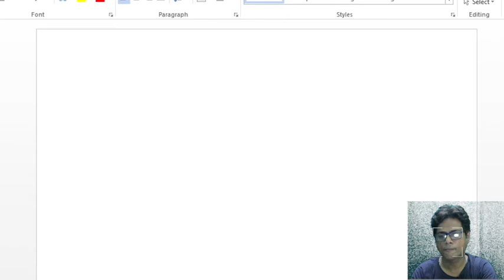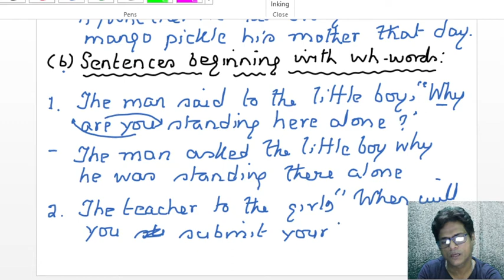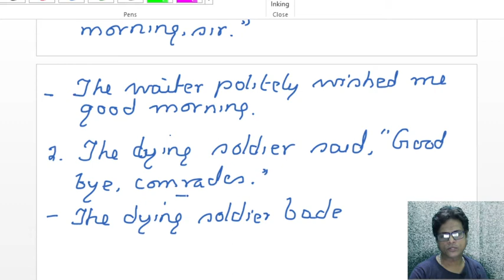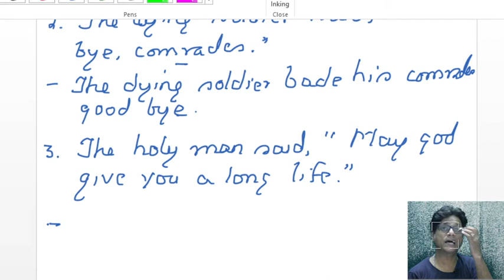NARRATION INTERROGATIVE & OPTATIVE